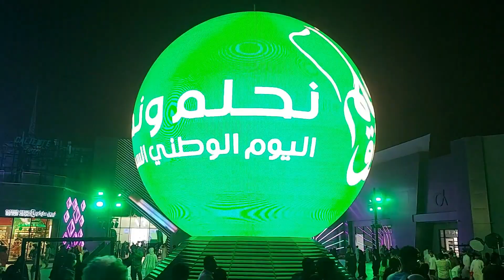Celebrating Saudi National Day in Riyadh || Ahmad Ali Vlogs || Celebration in Boulevard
Welcome to our captivating video showcasing the majestic celebrations of Saudi National Day in Riyadh! Immerse yourself in the enchantment of this grand event as we capture the spirit of patriotism and unity. In this visual journey, you will witness the vibrant streets of Riyadh adorned with colorful decorations and illuminated by dazzling lights. Join us as we delve into the heart of the city and experience the fervor and joy that fill the air. Our camera takes you through the electrifying parades featuring marching bands, traditional dances, and breathtaking floats that pay homage to the rich cultural heritage of Saudi Arabia. Marvel at the meticulous attention to detail and the impeccable craftsmanship that manifest in these extraordinary displays. As the festivities unfold, discover the essence of Saudi National Day by delving into the captivating performances that showcase the nation's traditions and achievements. From mesmerizing music concerts to spellbinding firework displays, every moment is filled with pride and enthusiasm. This video also offers a glimpse into the diverse culinary delights that tantalize the taste buds during this celebratory occasion. From traditional Saudi Arabian delicacies to international cuisines, the food scene in Riyadh during National Day is an absolute feast for food enthusiasts. Prepare to be enthralled by the warmth and hospitality extended by the Saudi people as they come together to commemorate this momentous day. Witness the unifying spirit that resonates among individuals from all walks of life, united by their shared love for the nation. We proudly present this visual tribute that captures the sheer magnitude of the Saudi National Day celebrations in Riyadh. Join us in celebrating the progress, heritage, and unity of this great nation. Don't miss out on experiencing this extraordinary event! Let the festivities begin! 🎉🇸🇦